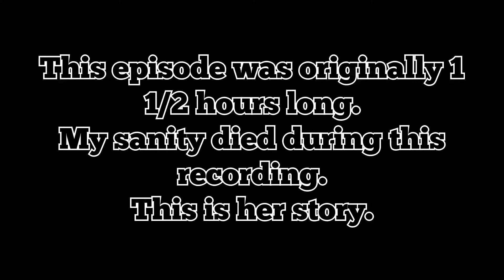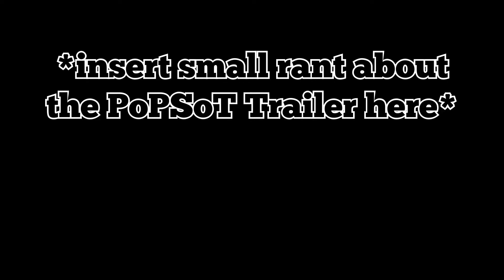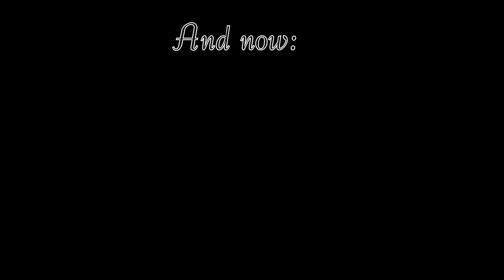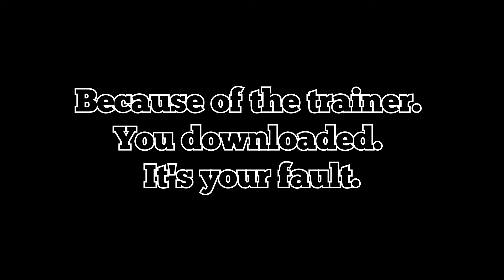Revisited: Prince of Persia Sands of Time #13 | Did I break the game or did the game break me?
You thought that the last episode was rageful? HA!